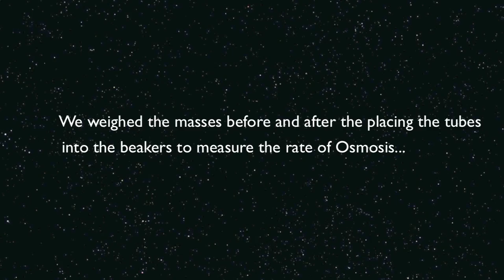Biology-Osmosis Procedure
This is our procedure for biology lab with Dr. Weber 2010.
Part I -- Setting up the artificial cells and the extracellular environment
1. Locate the 25-cm length of dialysis tubing.  Fold over and close off one end with a dialysis clip.
2. Place the open end of the dialysis bag over the stem of a clean funnel and fill with 25mL of the starch/Na2SO4 solution.
3. Fold the open end of each dialysis bag, squeeze from the tied end to remove as much air as possible, and close with a second dialysis clip.
4. Rinse each bag off in the pan of dH2O, gently pat dry them a paper towel.
5. Submerge the dialysis bag into the beaker solution (extracellular fluid).
6. Record starting time.
7. Allow the experiment to run for 60 minutes.

Results Video:
I FINALLY PUT IT UP ON YOUTUBE! It was on a different site for a while, but I finally am uploading it here since it was such a popular request. I have written results and conclusions and actually a whole page that I had to write for a blog as part of my "student-made laboratory manual" so if you want to see that or have any other questions about any other labs, feel free to ask by inboxing us!